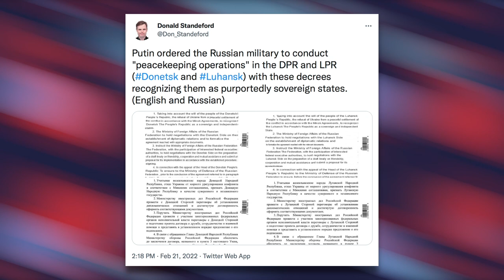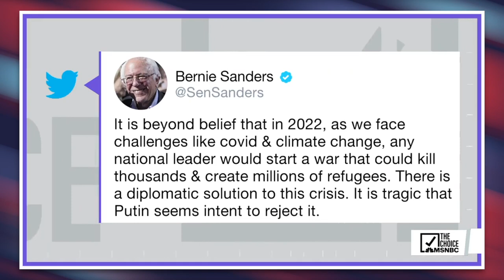WATCH: Biden Announces Sanctions on Russia Following Ukraine Invasion